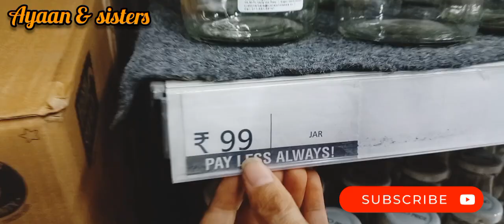Vishal Mega Mart Offers Today | Kitchenware Household Products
Vishal Mega Mart Offers Today | Vishal Mega Mart | Kitchenware household Products | Vishal Mart offers | Vishal Mart | latest offers | The Republic Day sale |

Address- Delhi , badarpur

Hello guys ,
Almost all of these products are available in all Vishal Mega Mart stores , so you can visit nearest one 😊

Vishal Mega Mart kitchen organizers
Vishal mart
vishal mega mart 99 rs under product
vishal mega mart under 99 rs kitchen product
all kitchen product 99 rs vishal mega mart
vishal mega mart kitchen wear product offer
vishal mega mart offer all kitchen product 99 rates
unique ideas
Baskets
Crockery
Smart organizers
Smart kitchen products
Alibaba
Amazon sale
Clearance sale offers
Reliance Smart
Reliance smart kitchen organizers
Reliance fresh
Dmart stationery
Dmart glass
Dmart kids toys
Dmart handbags
Dmart clotting
Best offers